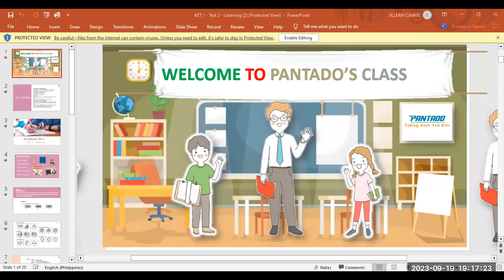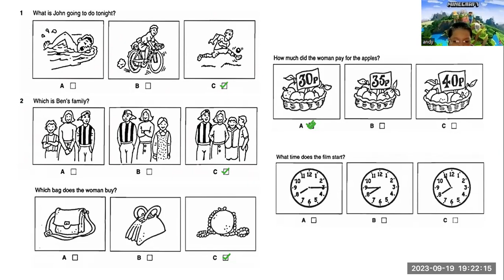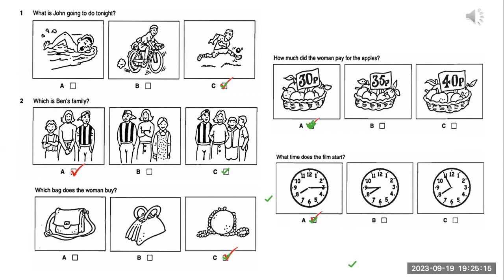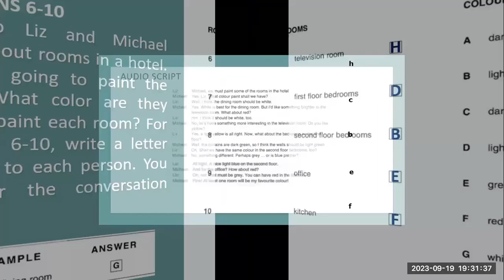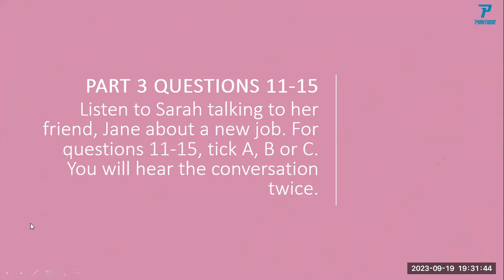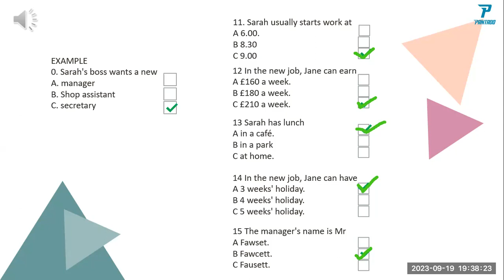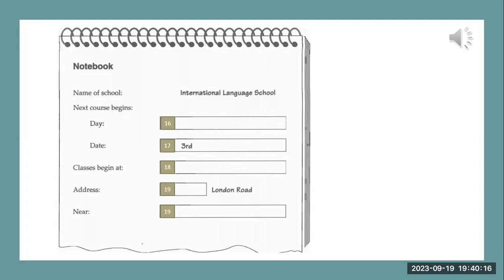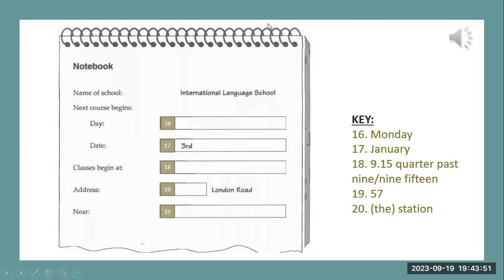ANDY- 1.2 LKET